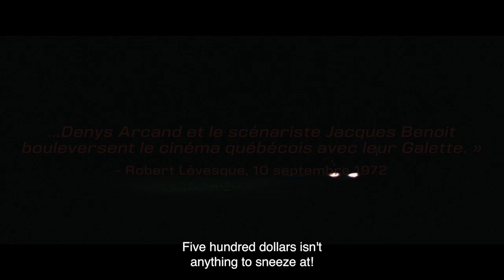Dirty Money (1972) trailer